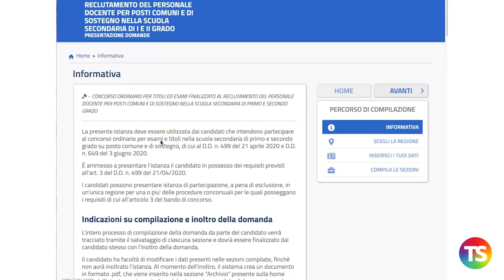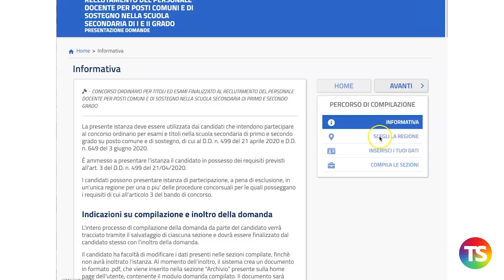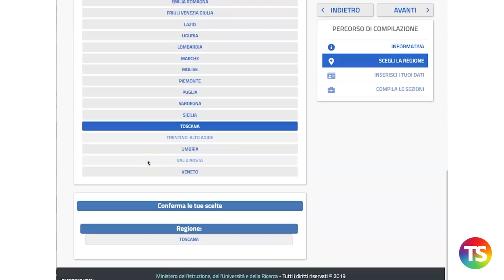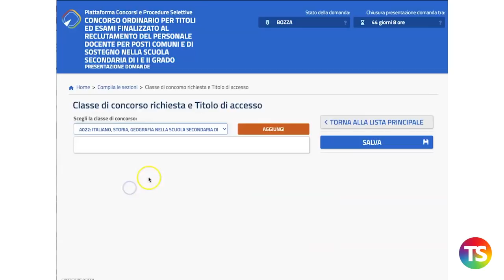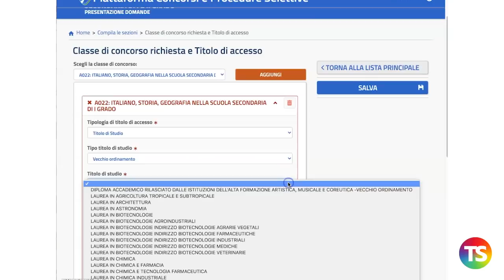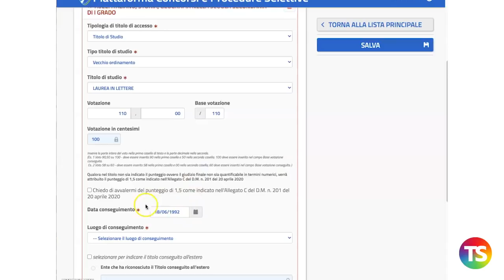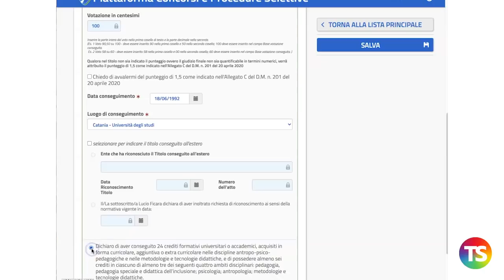Concorso scuola 2020, come compilare la domanda su Istanze Online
In questo video tutorial vi spieghiamo come compilare la domanda dei concorsi scuola ordinari. Nei prossimi giorni verranno pubblicati altri video per aiutarvi nella compilazione.